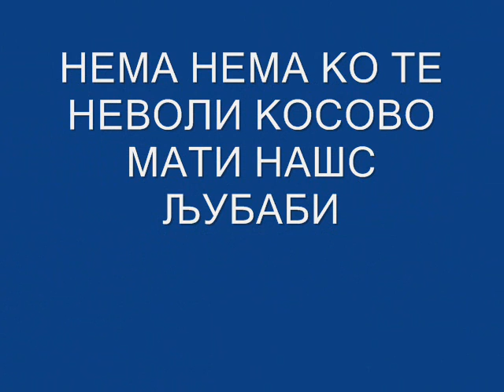НЕДАМО КОСОВО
Молио бих да Шиптари,Турци, Хрвати и они који нису за КОСВО не остављају коментар на овај видео. И шта рећи НЕДАМО КОСОВО !